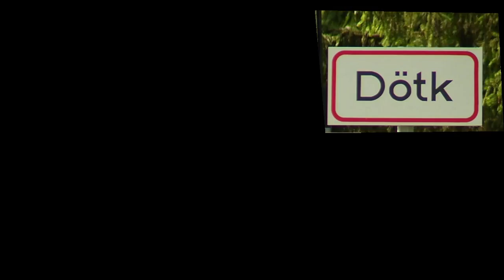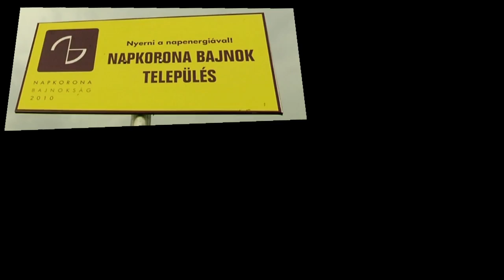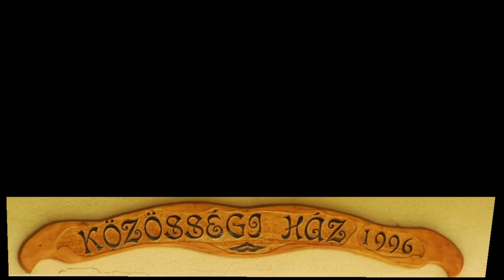Winning with solar energy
Energiaklub announced a competition called Suncrown Championship in which it encourages and awards Hungarian settlements that have been outstandingly active in solar energy use, towns and villages that make the most of the power of the Sun.